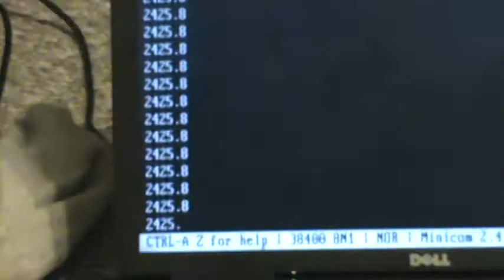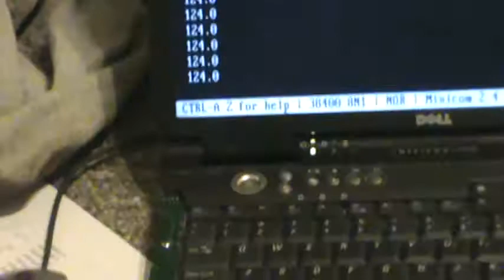Mettler PC8000 Digital Balance transfer hack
I could not find a data transfer card for my Mettler PC8000 digital balance. After checking on prices on comparable balances with data transfer capability, which i was stunned to find they range from two thousand up to five thousand. Knowing the high price of things I decided to make my own data transfer card.

This balance is apparently Swiss made, and very old. The only documentation i have is very old and bad photocopied. The information is user level and did not help me at all so i had to come up with my own interface, that is essential reverse engineer a portion of the balance.

So here we have a Mettler PC8000 digital balance, a micro controller, and a Laptop PC running Linux. Using Minicom, i'm simply dumping the balance data to the terminal.

I thought about the details of the interface hack for nearly a week. The most likely architectural solutions that would have been used, and the easiest way i could hack in data transfer capabilities. After i had a strong mental model of how to add in data transfer i sat down one night and whipped up some code. From start to finish, i had about three hours of tangible work infested.

The concept here is quite simple. Tap in to the Vacuum fluorescent display's grid and segment driver stages. That is, on the digital logic side, write a program to watch for a given segment, read the segment data, pass that data onto a simple swtich() case, and return the real number. The thing to understand here is that everything is abstracted. Bit orders do not matter. Nothing really matters, just make sure you are using free GPIO, and that the GPIO are input mode only. The code itself helps hack the screen.

First run, i simple watched for the highest order grid and dumped the segment data as raw hex. This allowed me to place arbitrary weight on the balance via my hand, observer the hex value, and enter the value into the switch() case and repeat the process until i had covered zero through nine and decimal point.   Very Simple, And very effective. It saved me a few thousand dollars.